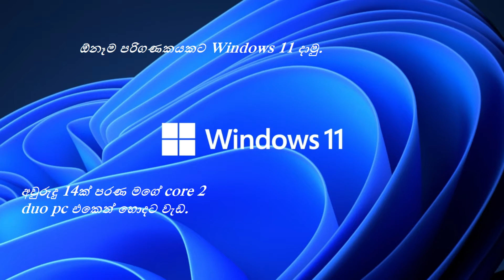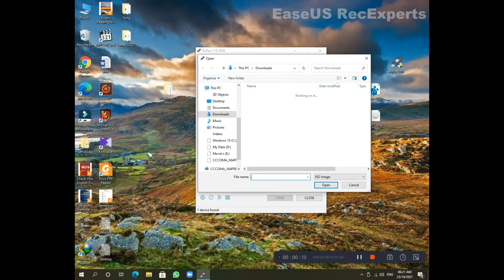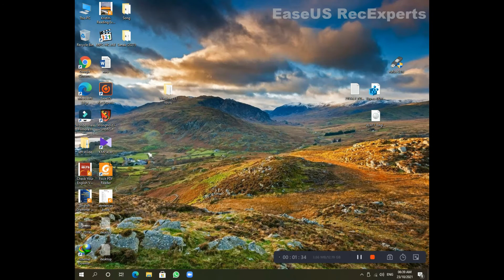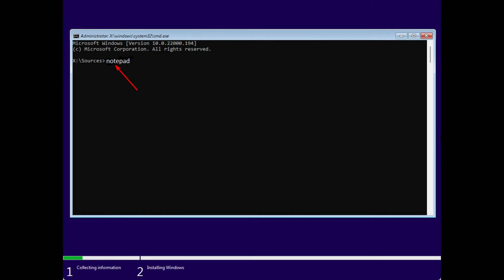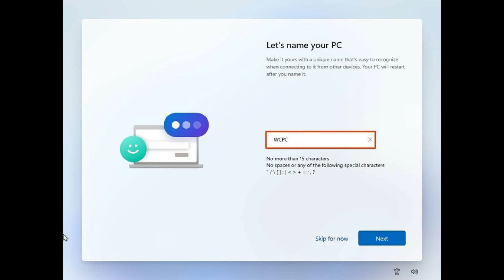Windows 11 any pc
ඕනෑම පරිගණකයකට වින්ඩෝස් 11 දාන්න පුළුවන්. මේ විදිහට උත්සහ කරලා බලන්න. 100% sure.
TPM file එක unzip  කරලා ගන්න.

____________ Download File _________________